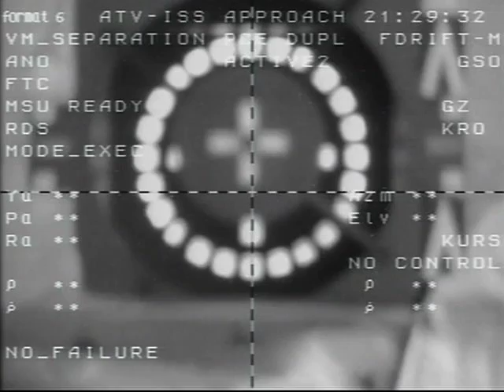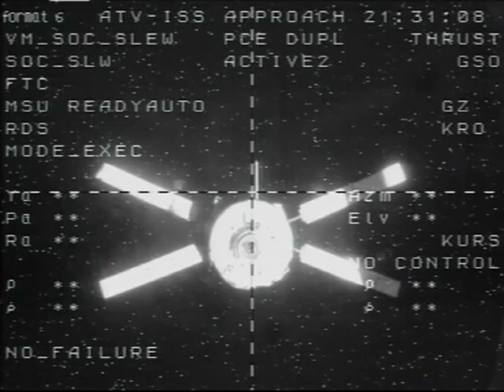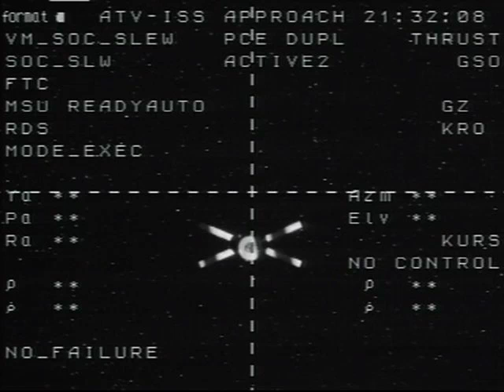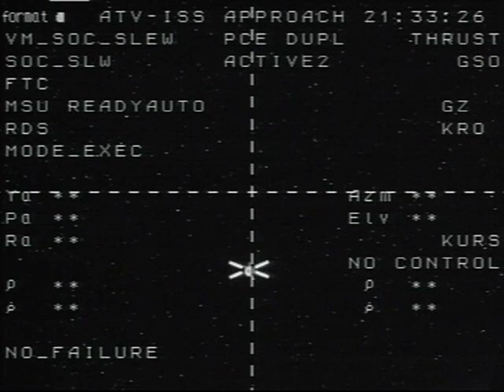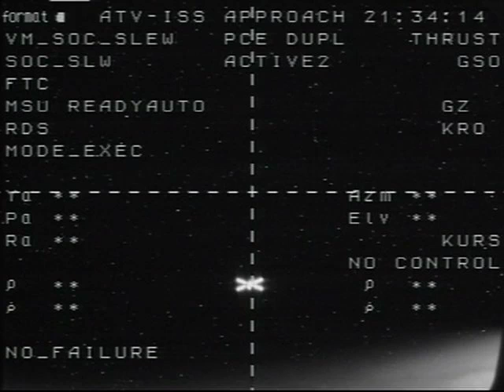ATV undocked from the International Space Station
Everyone is probably a little CERN'd out so here's a video regarding the Jules Verne ATV undocked from the International Space Station on 5 September 2008. Source

'Video showing the undocking of Jules Verne, Europes first Automated Transfer Vehicle (ATV), from the International Space Station on 5 September 2008 at 23:29 hours CEST (21:29 UT). This video was recorded inside the ATV Control Centre in Toulouse, France.'